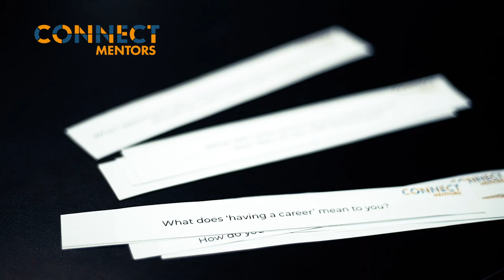Connect Mentors - Quest Professional Speed-Mentoring Event (short)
In February 2019, Connect Mentors held a speed-mentoring event with Partners Quest Professional. Here is the short 1 minute version of the video.